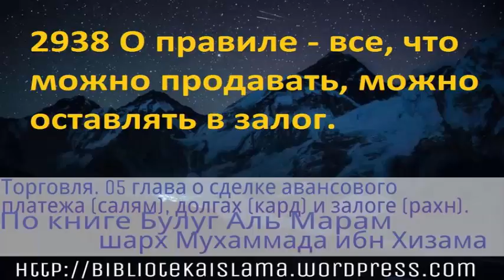2938 О правиле все, что можно продавать, можно оставлять в залог